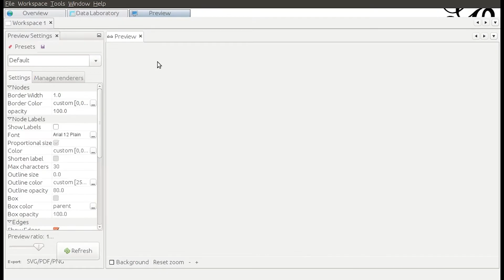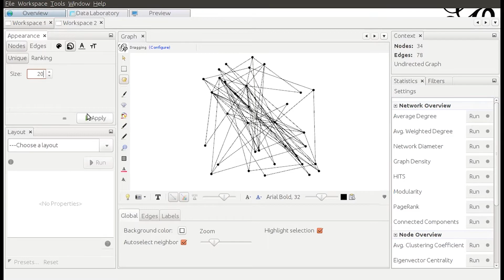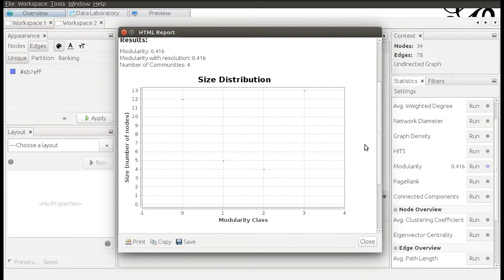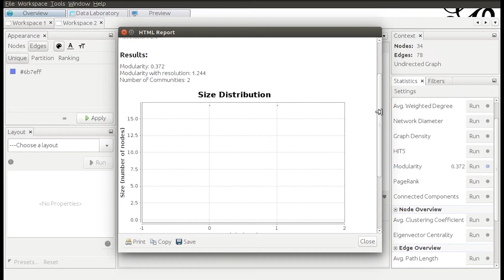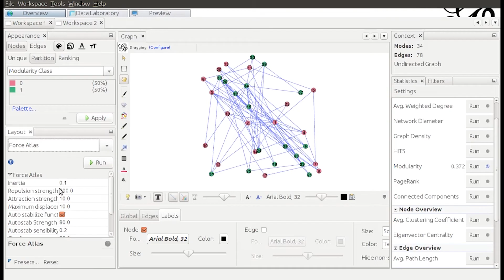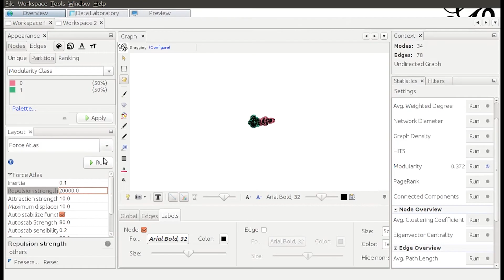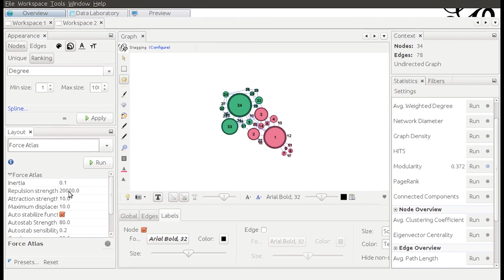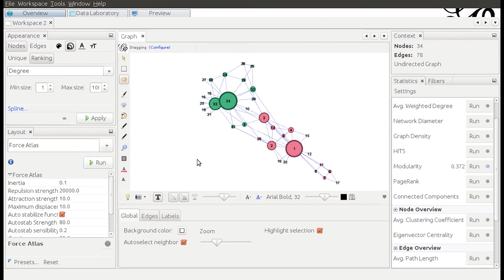Visualising Communities using Gephi